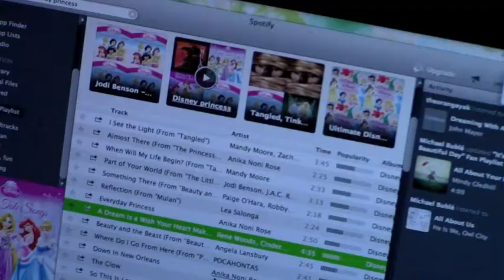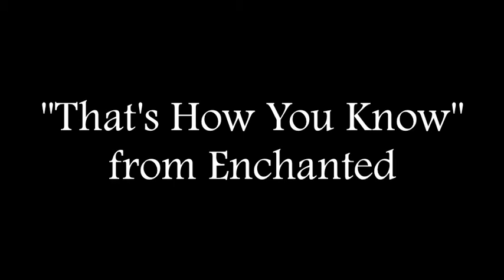Princesses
Harvest Party 2013